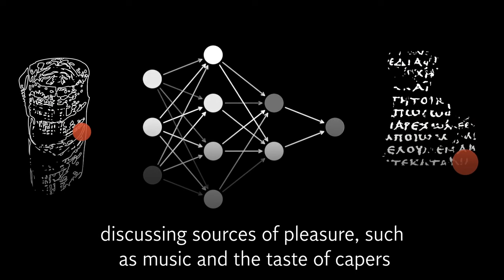First passages of Herculaneum scroll deciphered by AI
The famous Herculaneum scroll, an ancient library of papyrus scrolls found buried by the Mount Vesuvius eruption in 79AD, has been deciphered by artificial intelligence (AI).

Three students, taking part in the Vesuvius challenge, used algorithms to scan the artifact, which would otherwise have been destroyed if unraveled by human hands.

The students, from the US, Egypt, and Switzerland, read more than 2,000 unseen texts that discussed sources of pleasure, including music and the colour purple.

The students will now share a prize of $700,000 for uncovering hundreds of words across more than 15 columns of text.